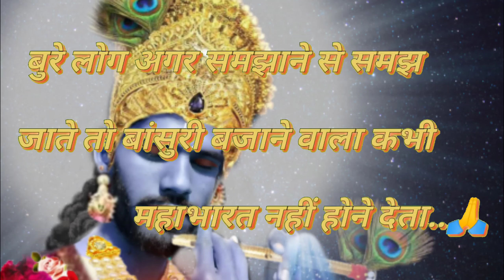Shree krishan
Mahabharat